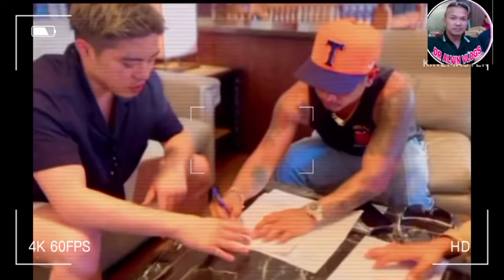CASIMERO LATEST! NAKAKAGULAT NA BALITA!! WBO HINARANG ANG LABAN!! INOUE NASOBRAHAN!!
DR ALVIN